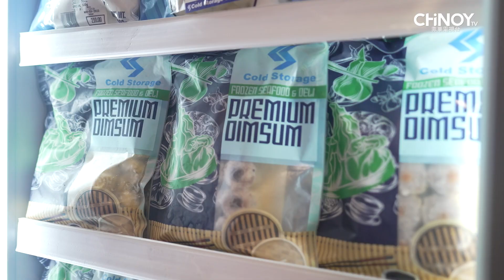Waves of Nostalgia: Cold Storage Seafood Banawe Branch Relaunch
Here's a glimpse of everything that happened during the "Waves of Nostalgia: The Cold Storage Seafood Banawe Branch Relaunch" last May 2023! 🦐🐠🦀

Banawe was the first home of this iconic frozen seafood stand and after 27 years, they came back--bigger and better! Watch the highlights of the event here! ❤️